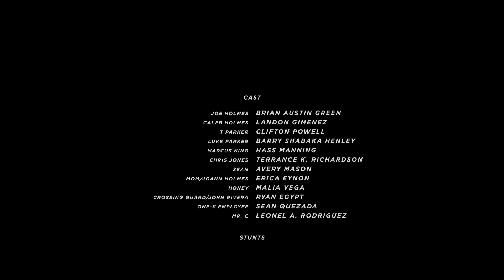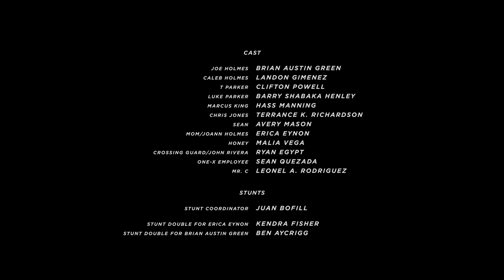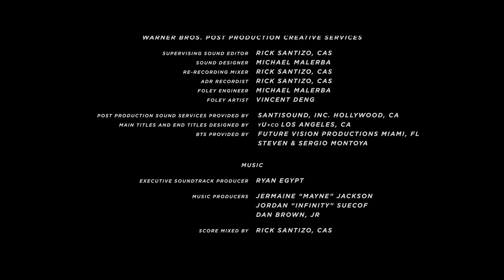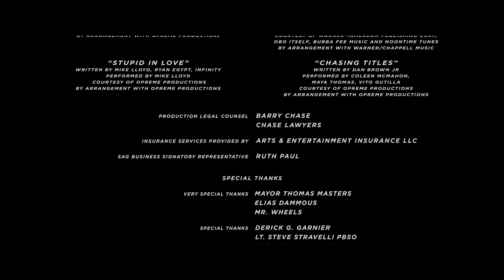Chasing Titles Vol. 1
A father (Brian Austin Green) goes to desperate measures to provide for his son (Landon Gimenez).

     Joe Holmes:      Brian Austin Green
  Caleb Holmes:     Landom Gimenez
 JoAnn Holmes:     Erica Eynon
Trevante Parker:    Clifton Powell
     Marcus King:     Haas Manning

Produced, Written & Directed by Ryan "Egypt" El-Hosseiny